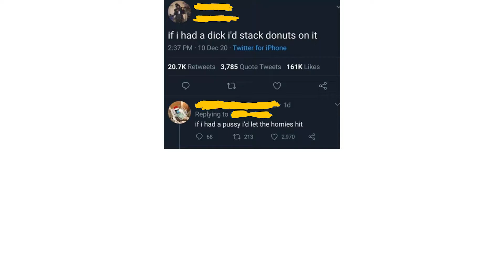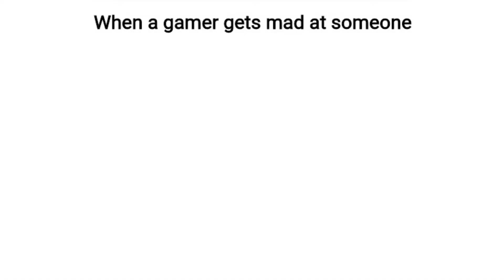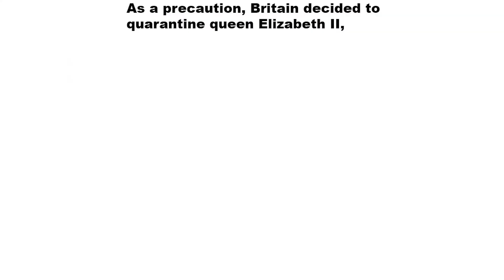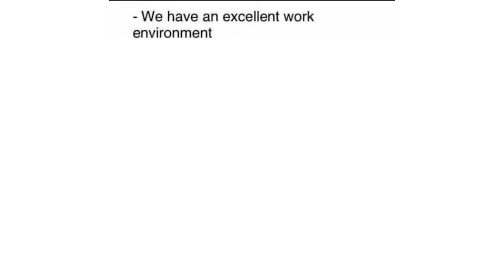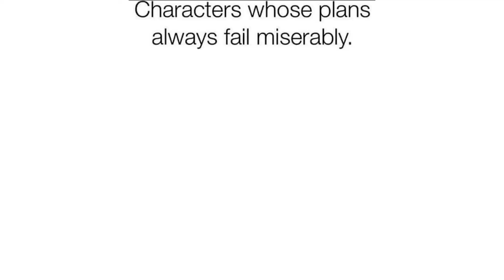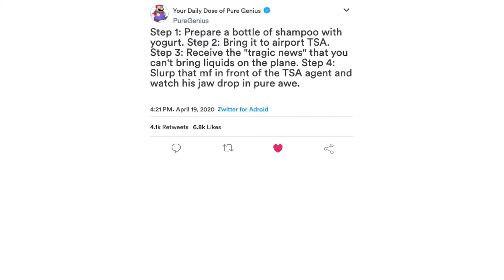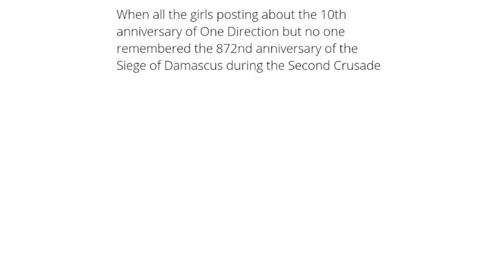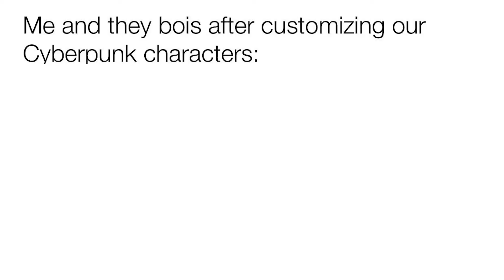DAILY SAUCY MEMES 33